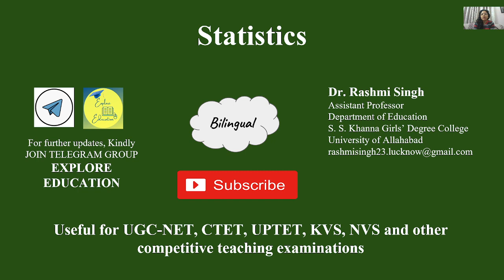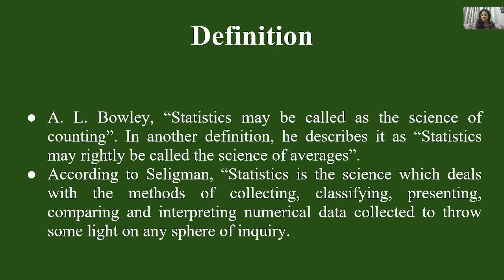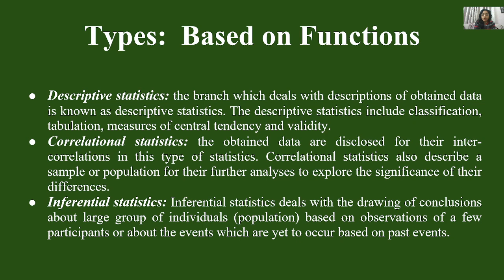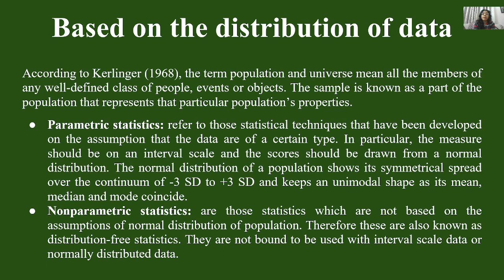Statistics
Sir Ronald Fisher is renowned as the Father of Modern Statistics and Shri Prasanta Chandra Mahalanobis is widely recognized as the father of modern statistics in India.